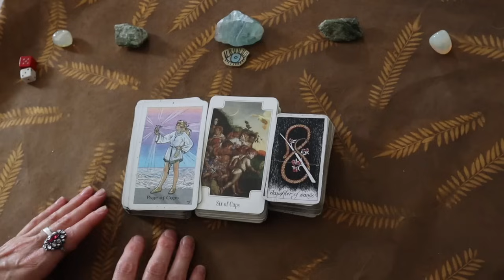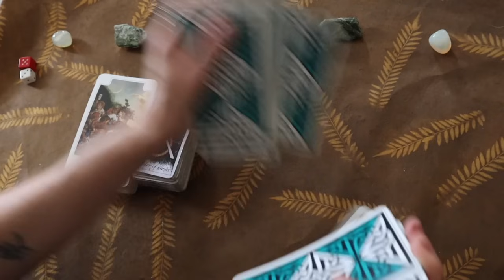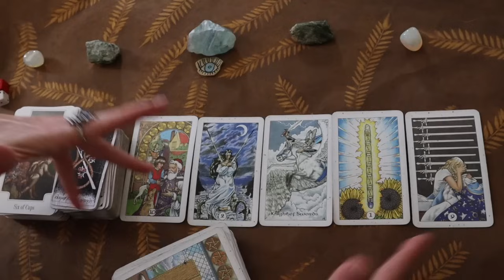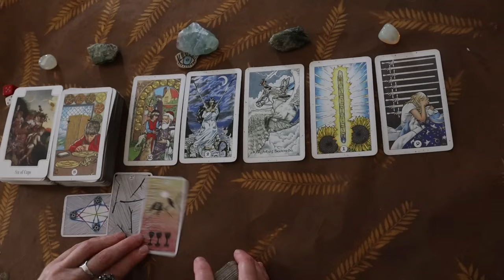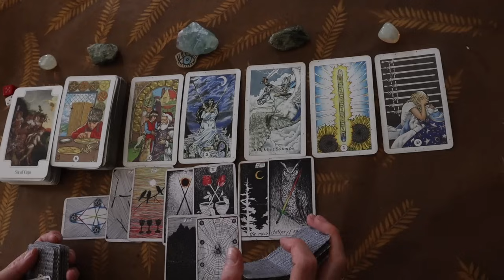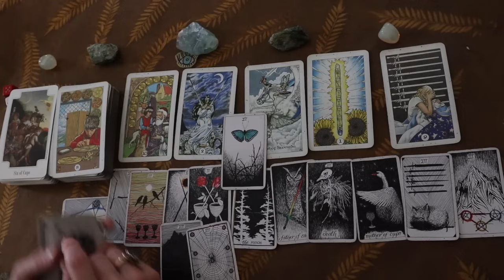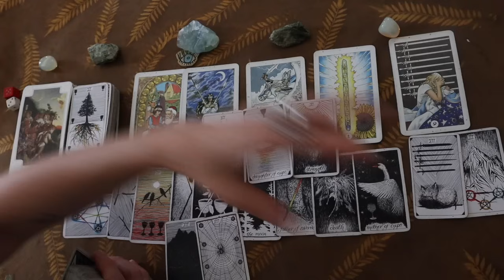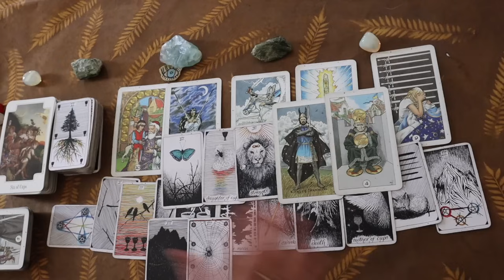Gemini ♊️ A Big Opportunity✨Major Transformation✨Protecting your Energy & Wealth🤺💎✨✨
Hello everyone! Here's a Money Energy Reading for Gemini ~ however all are welcome here!!
Gemini there is the energy of an opportunity for you to elevate your wealth, with embodying the strength of the King of Swords energy there is a chance you may make a big move!
xo, Sylvie ✨🧿✨♊️✨
PS sorry this one isnt in HD I am having some storage issues again!

I really appreciate each and every one of you!💖✨

✨About Me... Sun and Moon Energy Readings...
✨Intuitive Energy Readings Using Tarot and Oracles Cards✨
💖 If you would like to show support no amount is too small, I appreciate all contributions!! Your support can allow me to obtain some new tarot and oracle cards as well as upgrade filming equipment and other needed items to help grow this channel!

➡️ I DO Not Do personal readings and will never contact you asking for money!!
Be safe and smart out there, there are many scammers out there!!

I am also an established artist selling on Etsy for over 10 years!!
And I also have craft and sewing supplies plus vintage items in my other Etsy shop